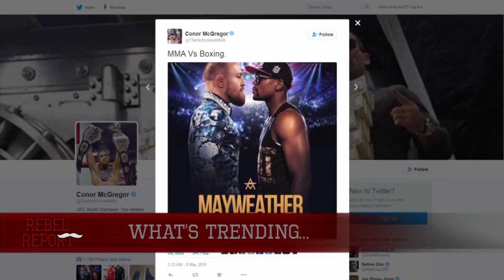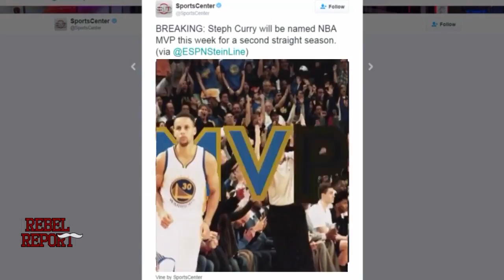What's Trending: Mayweather McGregor Update 05 12 16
"What's Trending?" segment for the Rebel Report. Anchored by Justin Guzman.

MMJ Package by Justin Guzman. Produced and Edited by Justin Guzman.